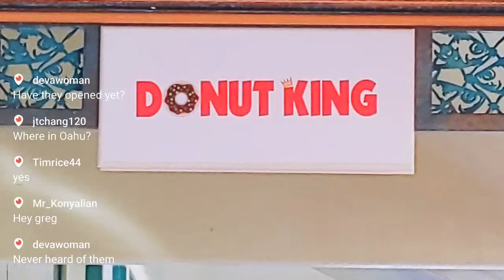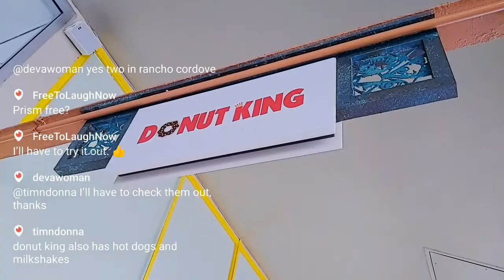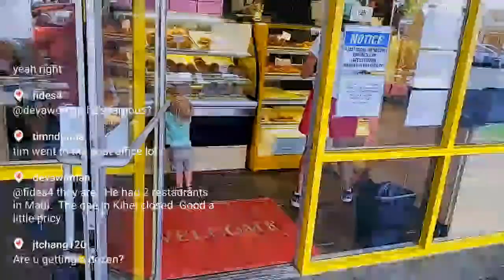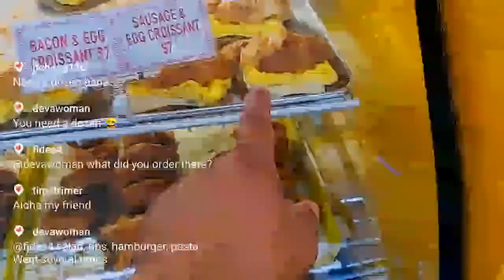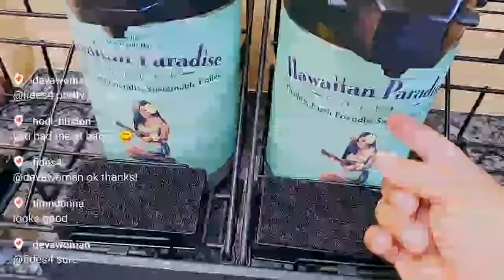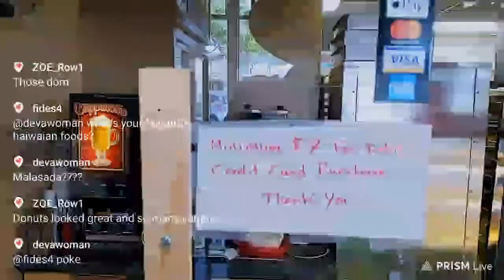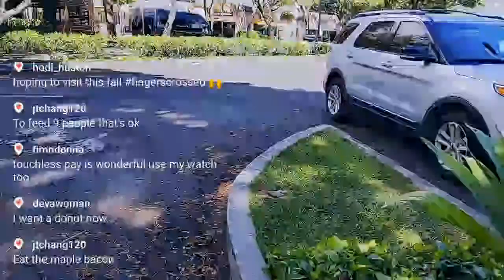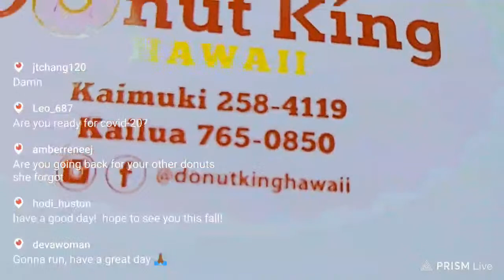Donut King Hawaii 🍩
Join me in my Virtual Hawaii Daily